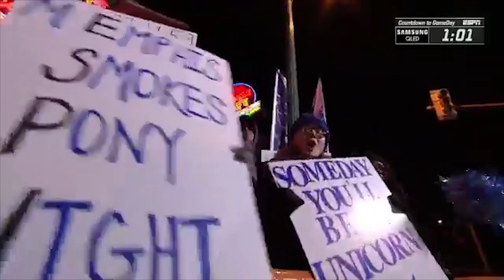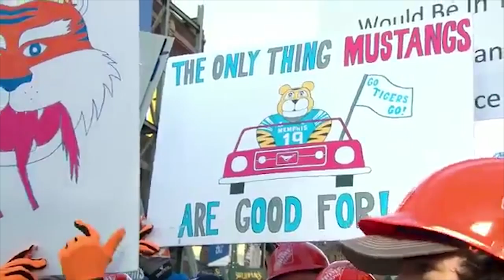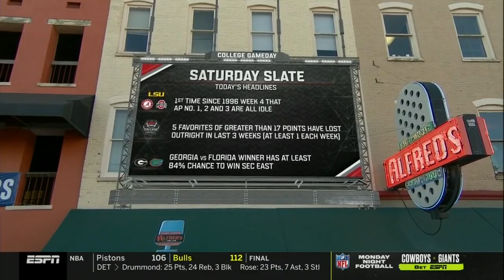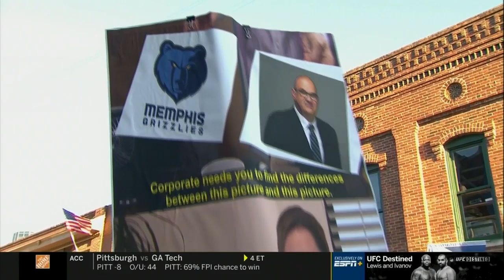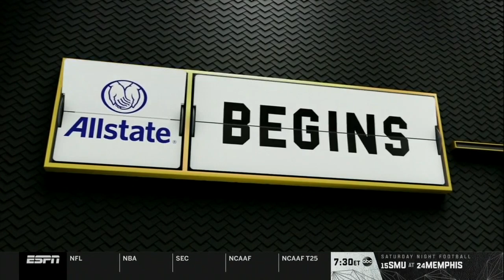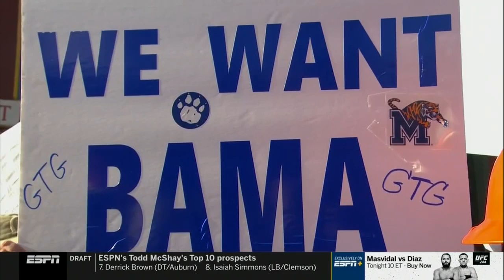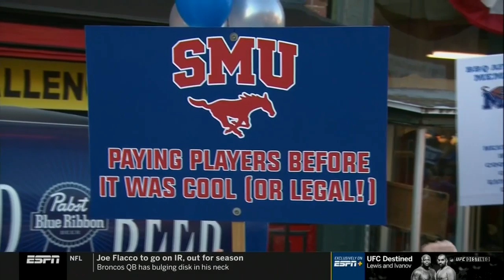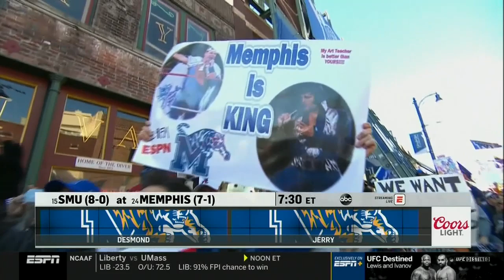FB19Flashback: 2020 Gameday Experience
Relive GameDay in Memphis!